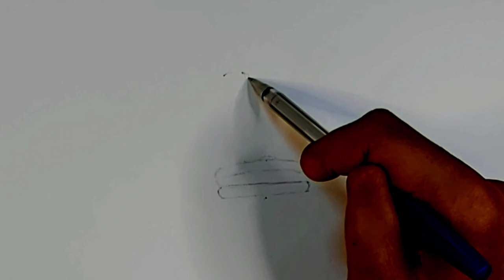How To Draw Snails Using Ballpoint Pen